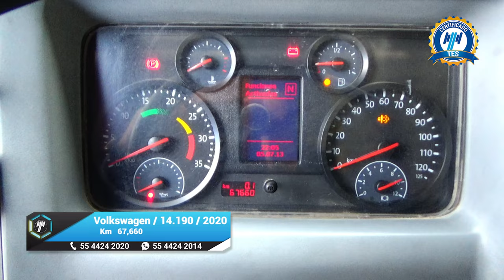Volkswagen / 14.190 / 2020 - 14970